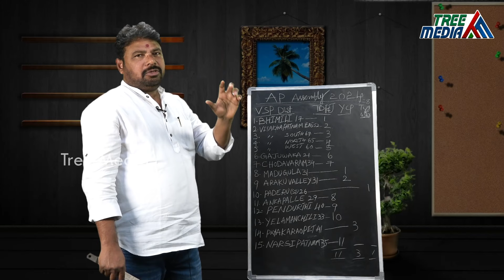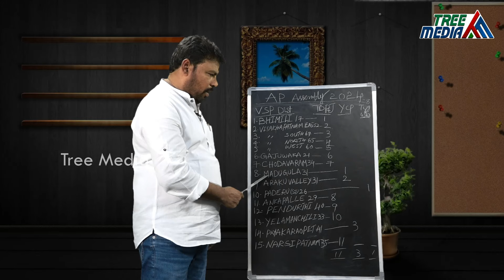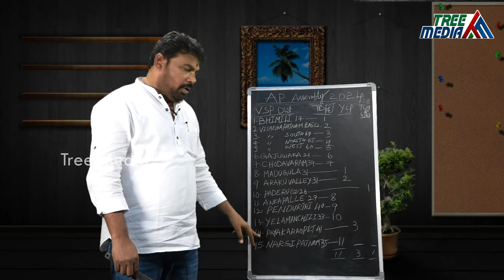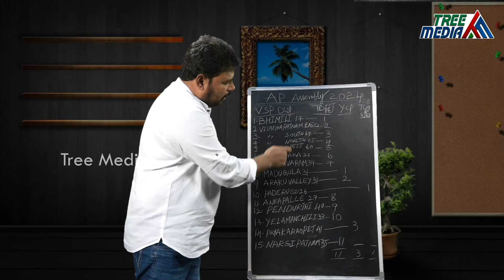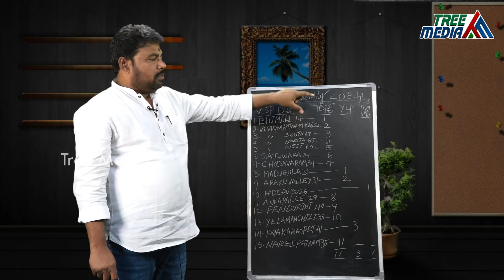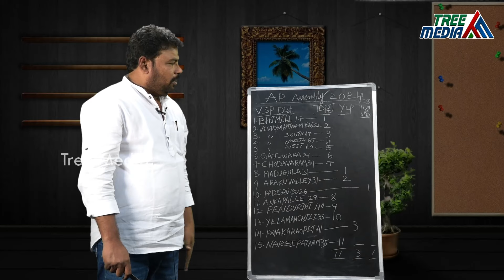Numerologist Narra Ramakrishna Prediction On Vizag District Election Results 2024 | Tree Media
Tree Media News Channel is The Home of Political Hub.